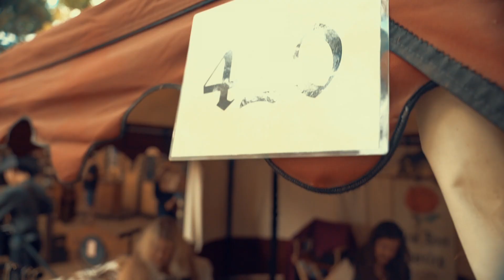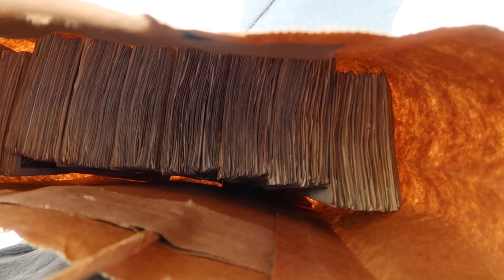PAID 900 IN 1'S FOR EDC TICKETS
HEY GUYS THANKS AGAIN FOR TUNNING IN YEAH I KNOW MY LAST VIDEO HAD TO DO WITH RENFAIR LOL PLEASE DONT SHOOT ME HAHA

camera I use

mic I use

memory card

wish list:
coffee af

incense holder;